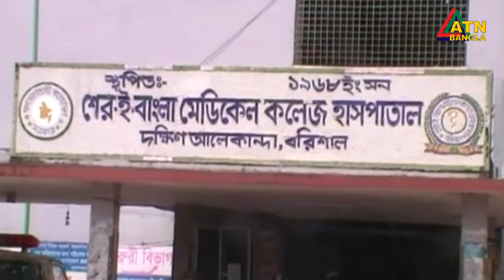এটিএন বাংলা প্রতিঘন্টার সংবাদ । 12pm | 12.05.2020 | ATN Bangla Hourly News